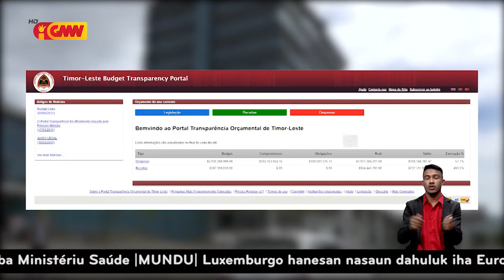PN konsidera taxa ezekusaun OJE 2021 tun implika husi kapasidade governante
PN konsidera taxa ezekusaun Orsamentu Jerál Estadu tinan 2021 tun implika husi kapasidade governante